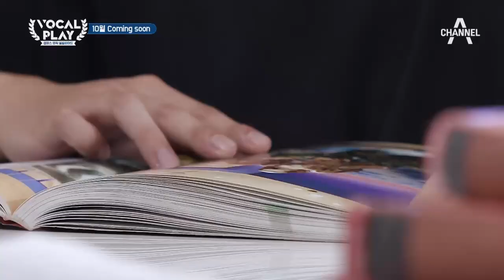[대학생의 소리를 찾아서] 두 번째 도전! 이번엔 도서관이다! | 채널A 보컬플레이: 캠퍼스 뮤직 올림피아드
진정한 대학생의 소리가 알고 싶다면!
보컬플레이: 캠퍼스 뮤직 올림피아드
2019.10 COMING SOON!